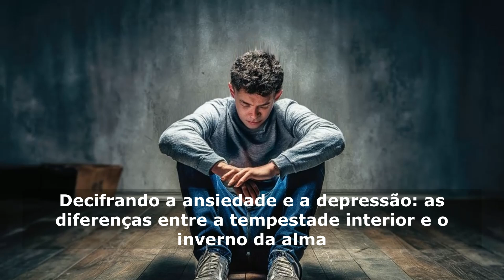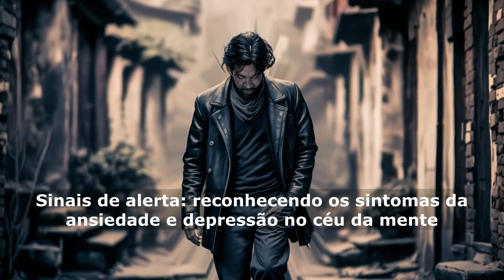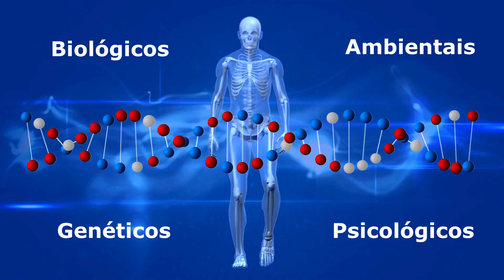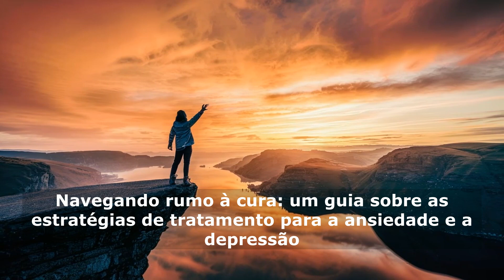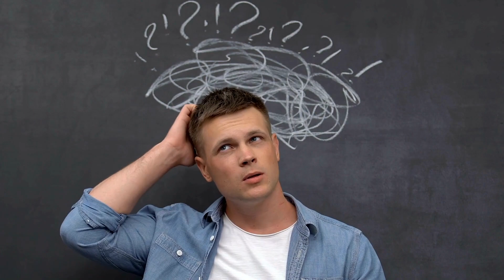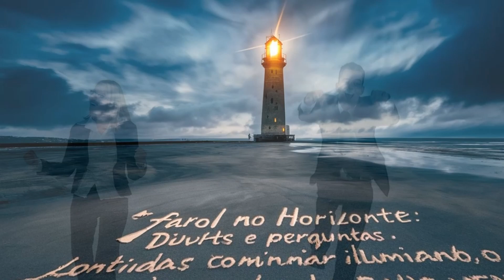Desvendando e Vencendo: O Caminho para Superar Ansiedade e Depressão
Descubra neste vídeo transformador como enfrentar e superar a ansiedade e a depressão, dois dos maiores desafios de saúde mental do nosso tempo. Através de uma abordagem profunda e empática, exploramos as diferenças entre essas condições, identificamos os sinais de alerta e mergulhamos nas causas que podem desencadeá-las. Com dicas práticas, estratégias eficazes de tratamento e um olhar atento aos mitos que cercam esses transtornos, oferecemos um guia esperançoso para quem busca luz no fim do túnel. Se você ou alguém que ama está lutando contra a ansiedade ou a depressão, este vídeo é um passo essencial na jornada para uma vida mais feliz e saudável. Assista agora e dê o primeiro passo em direção à superação e ao bem-estar.